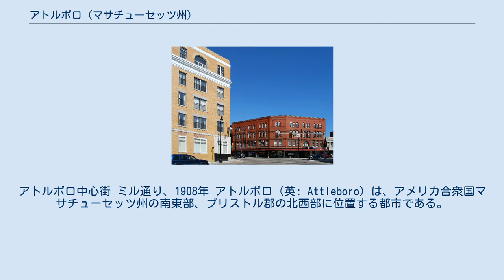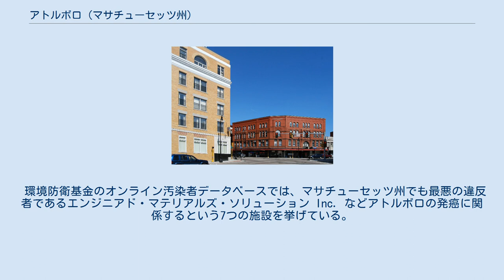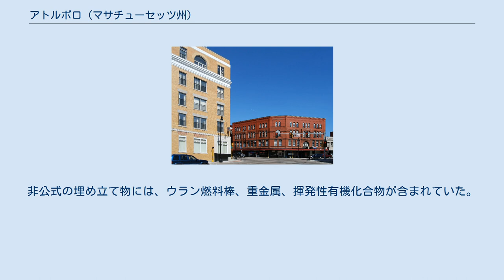アトルボロ (マサチューセッツ州)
ブリストル郡_(マサチューセッツ州)
アトルボロ中心街 ミル通り、1908年 アトルボロ（英: Attleboro）は、アメリカ合衆国マサチューセッツ州の南東部、ブリストル郡の北西部に位置する都市である。
市内に多くの宝石加工者がいたので、「世界の宝石首都」と呼ばれたことがあった。
2010年の国勢調査では人口43,593 人だった。
 アトルボロはトーントン市の西10マイル (16 km)、ロードアイランド州プロビデンス市からは北東に10マイル (16 km)、フォールリバー市から北西に18マイル (29 km)、ボストン市からは南に39マイル (63 km) にある。
 1634年、イングランド人開拓者が、現在アトルボロとなっている所に最初に入って来た。
この開拓者達は痩せた土壌、水運の便宜のないことに遭遇し、貧しい生活に耐えることになった。
彼らは人間の生存には適していないと宣言し、二度と戻って来ないと決断した。
それでも1694年にはアトルボロの町としてレホボスから分離、法人化された。
その町域は今より広かったが、1747年にロードアイランド州カンバーランド町が分離し、1887年にはノースアトルボロ町が分離した。
町は1914年に市として再度法人化され、綴りも最後の3文字 "-ugh" が無くなった（ノースアトルボロはその綴りを残している）。
マサチューセッツ州の多くの町と同様に、イングランドのノーフォークにある町から市名が採られた。
 植民地時代にインディアンとの抗争が続いた間、アトルボロ住人の息子ナサニエル・ウッドコックが殺され、その頭が父の家の前庭にあった柱の上に置かれていた。
その父の家は現在歴史史跡に指定されている。
ジョージ・ワシントンがアトルボロを通り、ウッドコック・ガリソンの家近くハッチ酒場で滞在し、独立戦争の軍人でガリソン邸の新所有者だったイスラエル・ハッチと靴のバックルを交換したという伝承がある。
 アトルボロには、宝石加工業のL・G・バルフォア社があり、1913年には宝石の加工で知られる町になっていた。
バルフォア社はその後市から出て行き、その工場跡はリバーフロント公園に転換された。
アトルボロは「世界の宝石首都」と呼ばれたこともあり、宝石加工会社が操業を続けている。
その1つがギーヨ兄弟会社であり、1904年に創業した。
現在も操業を続けている会社には、ジェネラル・ファインディングズ、M・S・カンパニー、ジェイムズ・A・マーフィ Co.、ガーラン・チェイン、リーチ & ガーナー、マスターズ・オブ・デザインなどがある。
 アトルボロは 北緯41度56分 西経71度18分 / 北緯41.933度 西経71.300度 / 41.933; -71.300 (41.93, −71.32)に位置しており、アメリカ合衆国国勢調査局に拠れば、市域全面積は27.8平方マイル (72.0 km2)であり、このうち陸地26.8平方マイル (69.4 km2)、水域は1.0平方マイル (2.6 km2)で水域率は3.59%である。
アトルボロの北はノースアトルボロ、東はマンスフィールドとノートン、南はレスボス、シーコンク、ロードアイランド州ポータケット市、西はロードアイランド州カンバーランドの各町と接している。
市内にはブリッグス・コーナー、ドッジビル、イーストジャンクション、ヘブロンビル、サウスアトルボロと呼ばれる地区がある。
 バンゲイ川の他、幾つかの小川を合わせたテンマイル川がアトルボロの中心を流れている。
マンチェスター池貯水池が州間高速道路95号線傍にあり、他にも小さな池が幾つかある。
アントニー・ローレンス保護地域とコールマン保護地域の2か所が保護地域であり、市の北側にはバンゲイ川保存地域もある。
市内最高地点は市の南部、オークヒル・アベニューの北にある、標高 249 フィート (76 m) のオークヒルである。
 アトルボロはプロビデンス大都市圏に入っている。
ボストンからも近く、ボストン大都市圏と結びつきがある。
 アトルボロの教育部には小学校5校、中学校3校、高校1校が入っている。
アトルボロ高校は職業訓練科もある。
そのフットボールチームはノースアトルボロ高校と、毎年感謝祭の日に対抗試合を行っている。
ビショップ・フィーハン高校はカトリック系共学高校であり、1961年に開校し、フォールリバー教区第2司教ダニエル・フランシス・フ...